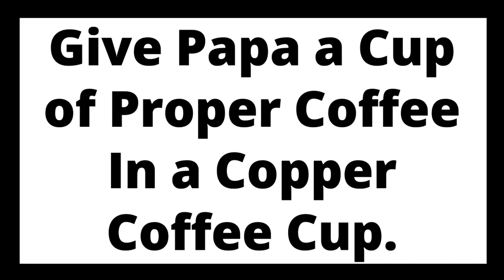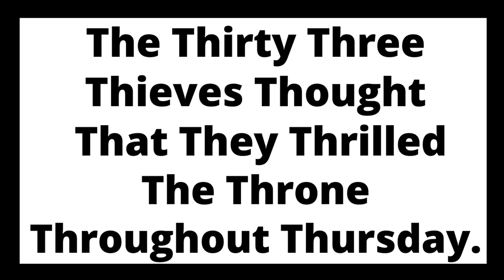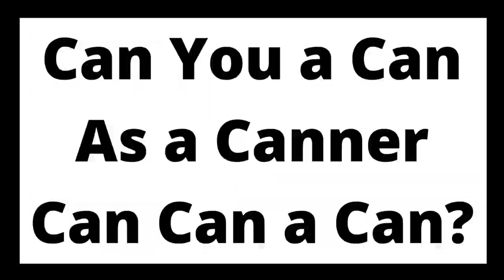5 Hard Tongue Twister In English | Hard Tongue Twisters English | FUN😂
5 Hard Tongue Twister In English | Hard Tongue Twisters English | Hard Tongue Twister English | FUN

हैलो दोस्तों, इस वीडियो में हम 5 ऐसे कथन जिन्हें तेजी से बोलने पर आपकी ज़बान लड़खड़ा जाएगी । या अंग्रेजी भाषा मे कहें तो 5 Tongue Twister Sentence आपको इसमें बोल कर दिखाएंगे । इस वीडियो के कथन दोहराने पर आपकी जबान फिसलेगी और आपको हँसी भी आएगी ।

Chapters :-
0:00 Intro
0:16 Tongue Twister 1
0:42 Tongue Twister 2
1:14 Tongue Twister 3
1:43 Tongue Twister 4
2:14 Tongue Twister 5
2:39 Ending